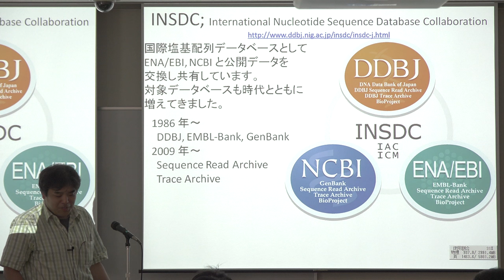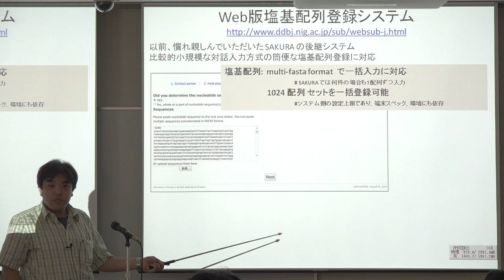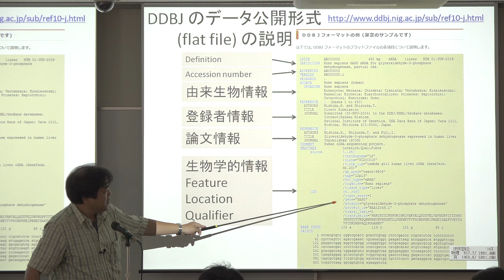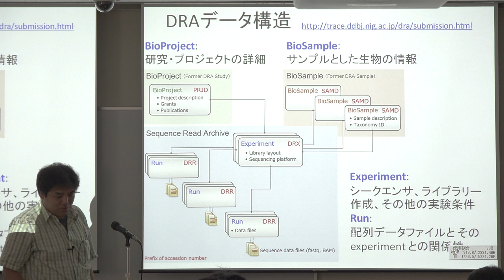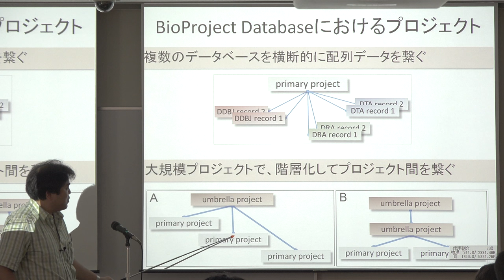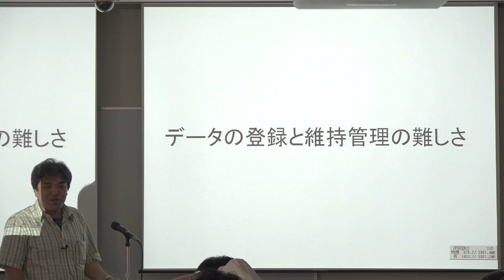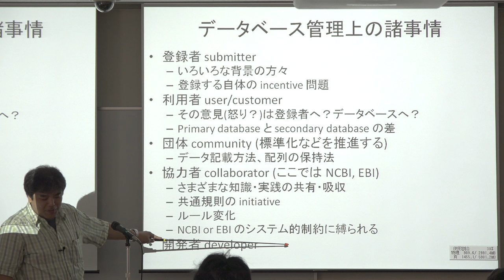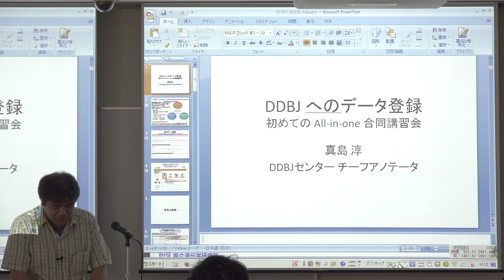DDBJへのデータ登録@初めてのAll-in-one 合同講習会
本日の統合TVは、2015年7月18日に開催された初めてのAll-in-one 合同講習会から、国立遺伝学研究所 DDBJセンター 真島 淳 チーフアノテータ による「DDBJへのデータ登録」をお送りします。約32分です。